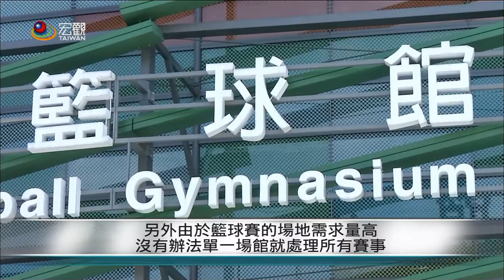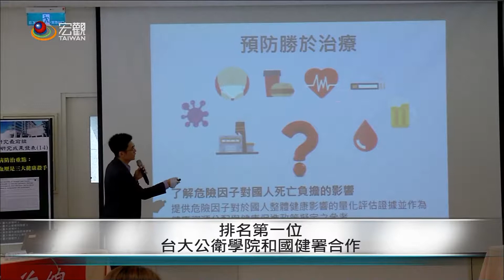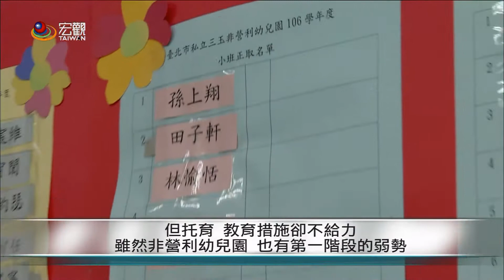20170607 台灣熱門事件— Cantonese News 宏觀粵語新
．2017台北世大運8月登場 媒體報導採辦問題多
．台灣疫苗費用 僅占醫療支出0.17% 挨批不足
．高血糖、抽菸、高血壓 台灣三大死亡危險因子
．環保署「空氣品質嚴重惡化緊急防制辦法」實施
．開放雪隧變換車道效益小有車禍風險 維持禁令
．農委會抓菜蟲 釋冷凍蔬菜抑物價卻造成失衡
．北市非營利幼兒園 第二階段一般生入園抽籤
．世臺基金會與世臺總會 雪中送炭助難民兒童
．身障生忍痛學習爵士鼓 獲才藝與總統教育獎

➨更多宏觀影片：
《新聞類》